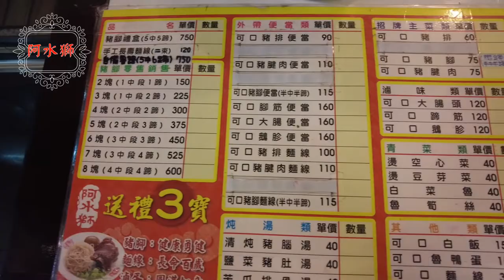阿水獅豬腳便當電冰箱吃給你看 大家來吃便當13B 【電冰箱美食分享頻道】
這家店其實冰箱真的也寫了N遍了，不過吃來吃去還是這家口味最好。
防疫期間只提供外帶服務，不想出門可以找吳柏毅~~~
阿水獅豬腳大王 公園店(總店)
400台中市中區公園路1號
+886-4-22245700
營業時間:10:00~21:00
公休日:無